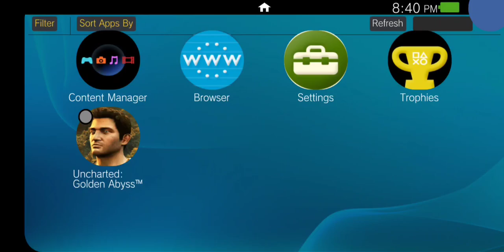Uncharted: Golden Abyss | Vita3k Emulator | Gameplay | Android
Settings:
Backend Renderer: Vulkan
GPU: Turnip 24.1.0 R18 (a6xx)
Render Accuracy: high
Resolution: 1.5x
Disable Surface Sync: ✔
Asynchronous Pipeline Compilation: ✔
Anisotropic Filtering: 1x
FPS Hack: ✔
Memory mapping method: double buffer

vita3k gameplay android, psv gameplay android
vita games android